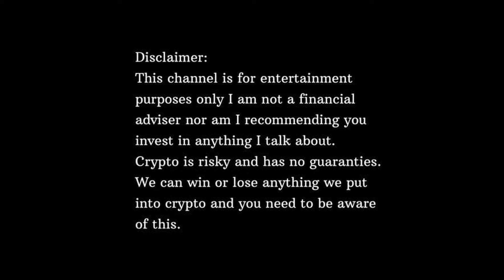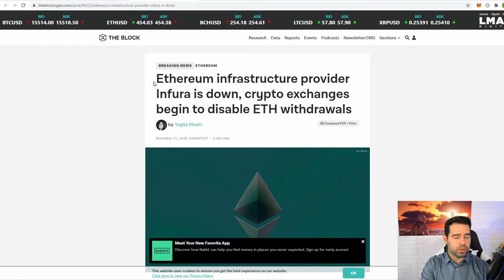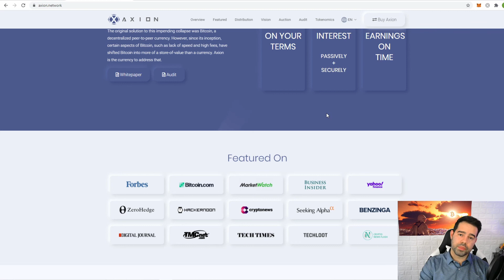AXION Crypto - RESURRECTED?